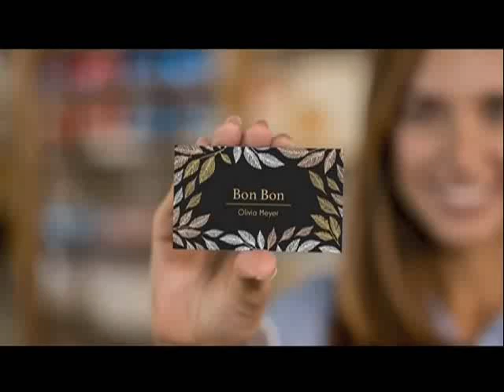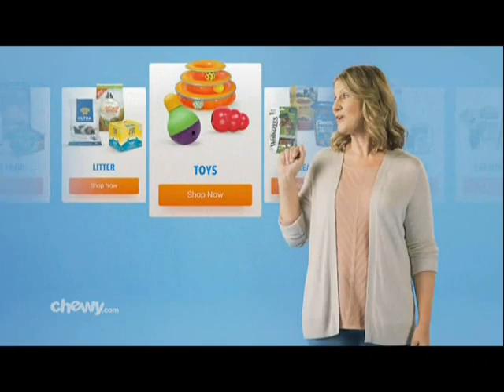Sale Of The Century NBC Daytime 1988 Varisty Week Jonah Marnee Mark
Sale Of The Century Rare Episode.